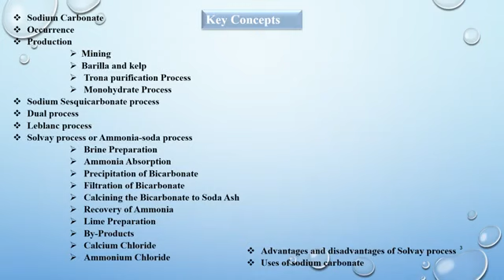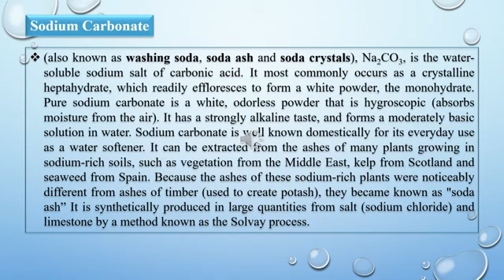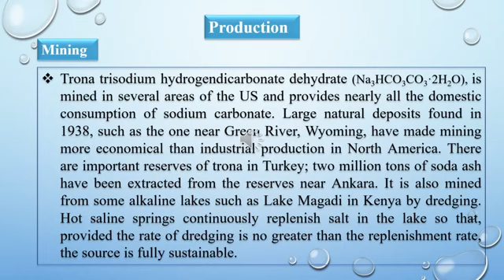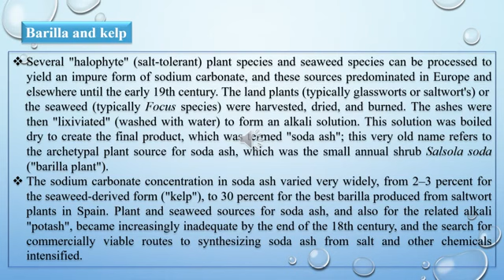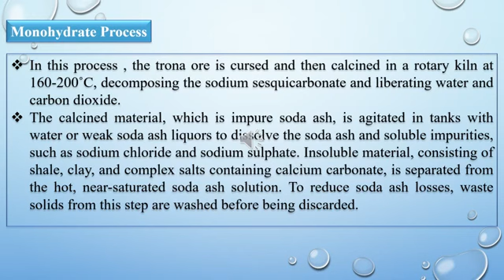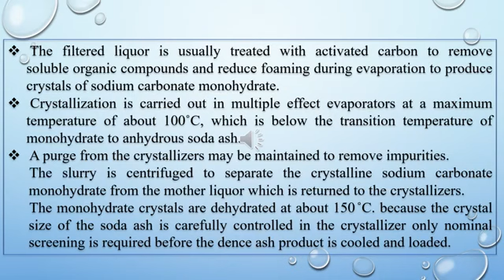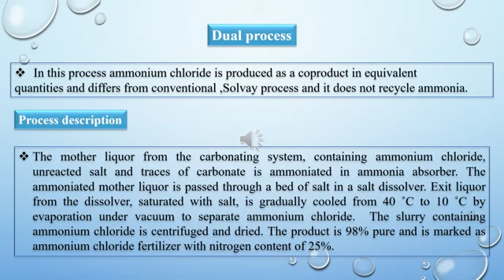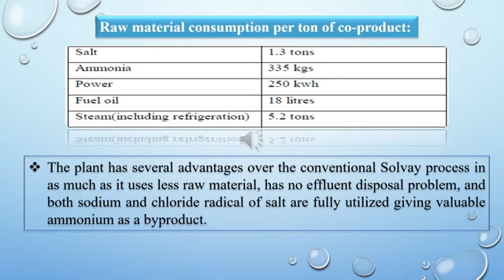BSIV ind CHEM2113 Adnan UE L#14 pptx d4NwAdZ831g 360p